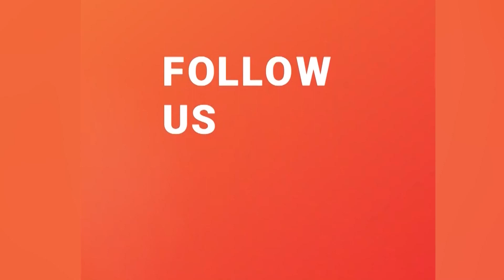देशको विकासका लागि प्राकृतिक र सांस्कृतिक क्षेत्रको प्रर्वद्धन आवश्यक : सभामुख घिमिरे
News Griha is an independent Nepali-language news portal of News Griha Network Pvt. Ltd, owned and run by a team of journalists. NewsGriha's Editorial Board supervises the newsroom operations. Editorial guidelines for News Griha guarantee that it is accurate and impartial in its news contents and operations and that journalists working for it are fair, accountable, and honest in seeking truth. We are a non-partisan, free, and fair media outlet committed to good journalism.